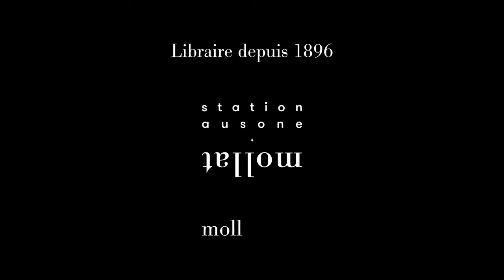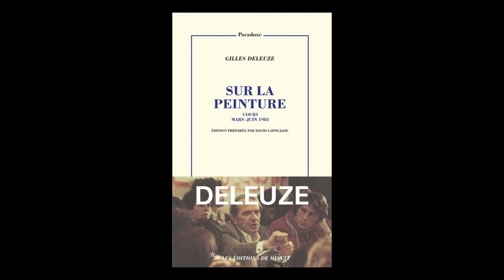David Lapoujade présente Gilles Deleuze - Sur la peinture : cours mars-juin 1981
David Lapoujade vous présente l'ouvrage "Sur la peinture : cours mars-juin 1981" de Gilles Deleuze aux Éditions de Minuit. Entretien avec Jérémy Gadras.